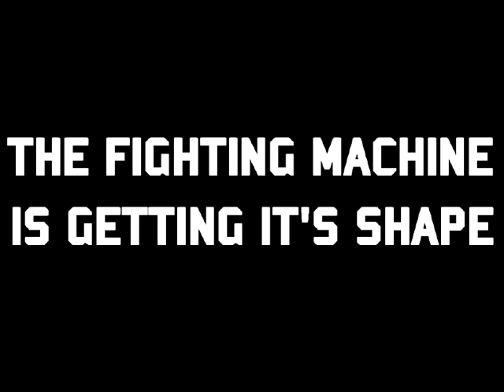Elektronische Maschine - The Production Line (Official Music Video)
Elektronische Maschine - a superb electroband from The Netherlands. This track  The Production Line is from the CD Kampf Maschine.